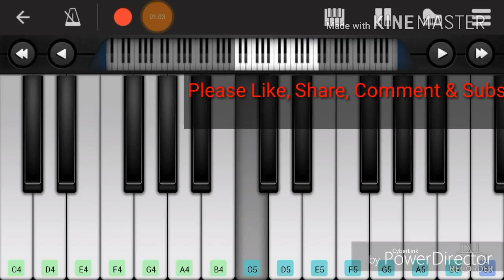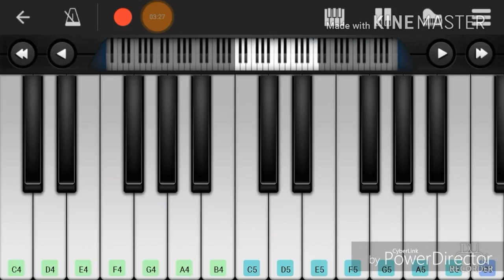Kanave kanave Piano Tutorial | ( David ) Movie by Aniket Patil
This video shows how to play kanave kanave song by david ( Movie ) in a piano version .

Song : Kanave kanave
Lyrics : Mohan Rajan
Language : Tamil/ Hindi

Notes

First Music Tune ( 2 Times )
E+F+E+A+B+C
E+F+E+A+B+C
E+F+E+A+B+C+D+C+B+A+B+A+G

Koramaana
maranam ondru
uyirai kondu
ponadhey

C+C+B+C+D+E
C+C+C+B+C+D+E
C+C+B+C+D+F+E+D+E

Uyaramaana
kanavu indru
tharayil viludhu
ponadhey

C+C+B+C+D+E
C+C+C+B+C+D+E
C+C+B+C+D+F+E+D+E

Isaiyum ponadhu
thimirum
ponadhu
thanimai theeyile
vaadinen

A+A+E+A+D+C+B
A+A+E+A+D+C+B
A+A+E+A+D+C+B+A+C+B+G

Nizhalum ponadhu
nijamum ponadhu
ennakul ennaye
thaedinen

A+A+E+A+D+C+B
A+A+E+A+D+C+B
A+A+E+A+D+C+B+A+C+B+G

Kanave kanave
kalaivadheno

A+B+C
A+B+C
A+B+C+B+A+G

Karangal
naramaai
karaivadheno

A+B+C
A+B+C
A+D+C+B+A+G

Ninaive ninaive
karaivasheno

A+B+C
A+B+C
A+B+C+B+A+G

Enadhu
uzhagam
udaivadheno

A+B+C
A+B+C
A+D+C+B+A+G

First Music Tune

E+F+E+A+B+C
E+F+E+A+B+C
E+F+E+A+B+C+D+C+B+A+B+A+G

Middle Music Tune ( 4 Times )

1)E+E+D+F+E+D+F+E
    D+C+D+D+C+E+D+C+E+D+C+B
2)E+E+D+F+E+D+F+E
    D+C+D+D+C+E+D+C+E+D+C+B
3)E+E+D+F+E+D+F+E
    D+C+D+D+C+E+D+C+E+D+C+B
4)E+E+D+F+E+D+F+E
    D+C+D+D+C+E+D+C+E+D+C+B

 Music Tune ( 2 Times )
1)A+B+C+A+B+C+A+B+C+B+A+G
    A+B+C+A+B+C+A+D+C+B+A+G
2)A+B+C+A+B+C+A+B+C+B+A+G
    A+B+C+A+B+C+A+D+C

Kangal rendum
neeriley
neerai pola vazhudhey

E+D+E+E+D+D+E+E+D+C+B+A
E+D+E+F+D+E+E+D+C+B+A

Kadavulum pen
idhayamum
irukudhaa

A+A+B+A+D+C+B
A+A+B+A+G
A+A+B+A+D+C+B+A+A

Oho ho naanum ingae
valiyile
neeyum ango siripiley

C+D+E+D+E+E+D+D+E+E+D+C+B+A
E+D+E+F+D+E+E+D+C+B+A

Kaatru engum
thaedinen
pesi pola vaarthaayai

A+A+B+A+D+C+B
A+B+A+G
A+A+B+A+D+C+B+A+A

Manam thaanguma
en aasaigal
adhu paavama

B+C+A+C+B+A
B+C+A+C+B+A
B+C+A+D+C+B+A+C+A+D+C+B

kanave kanave
kalaivadheno

A+B+C
A+B+C
A+B+C+B+A+G

Karangal
naramaai
karaivadheno

A+B+C
A+B+C
A+B+C+B+A+G

Ninaive ninaive
karaivadheno

A+B+C
A+B+C
A+B+C+B+A+G

Enadhu
uzhagam
udaivadheno

A+B+C
A+B+C
A+D+C+B+A+G

1)E+F+E+A+B+C
    E+F+E+A+B+C
   E+F+E+A+B+C+D+C+B+A+B+A+G

2)E+F+E+A+B+C
    E+F+E+A+B+C
   E+F+E+A+B+C+D+C+B+A+B+A+G

My Gears

Best Products For YouTubers and Pianist

About: ThePianoClass is a YouTube Channel, where you will find Hindi, English, Punjabi And Marathi songs piano tutorials, tutorials are presented in Mobile Piano format Because of which everyone can learn easily, New Video is Posted Every Sunday :)